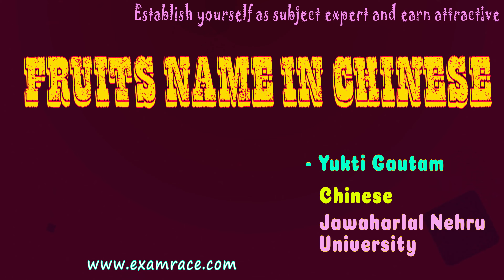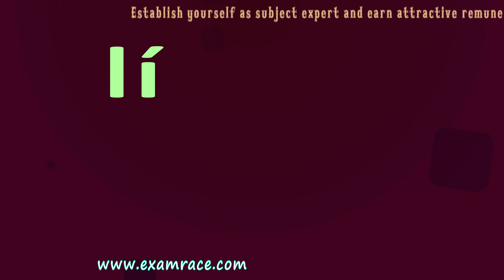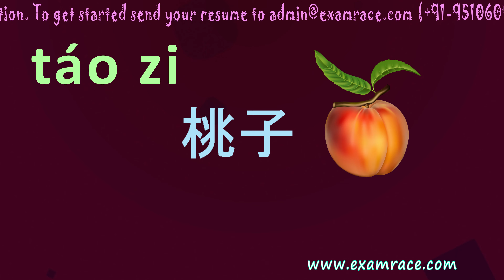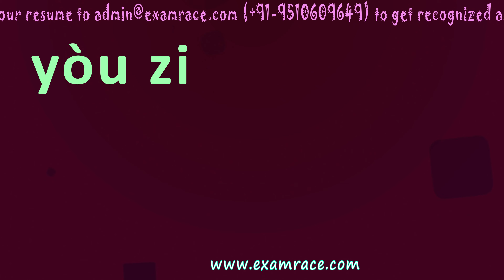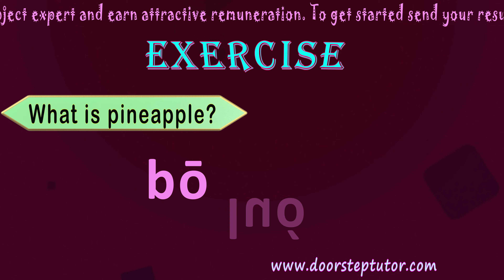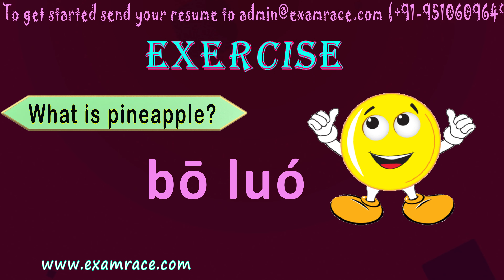Fruits Names in Chinese 水果中文: Orange, Pineapple, Strawberry, Pear, Papaya (Learn Chinese)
In this video you will learn the Fruits name in Chinese.

1) What is banana?
2) what is grapes?
3) what is apple?
4) what is pineapple?
5) what is cherry?

Chapters:
0:00 Introduction: Fruits Names in Chinese 水果中文: Orange, Pineapple, Strawberry, Pear, Papaya (Learn Chinese)
0:07 Fruits Name in Chinese
0:19 Orange
0:35 Pineapple
0:52 Strawberry
1:09 Pear
1:26 Papaya
1:47 Apple
2:04 Grapes
2:19 Peach
2:35 Watermelon
2:53 Banana
3:13 Muskmelon
3:33 Apricot
3:49 Coconut
4:03 Cherry
4:20 Shaddock
4:41 Revision
6:28 Exercise